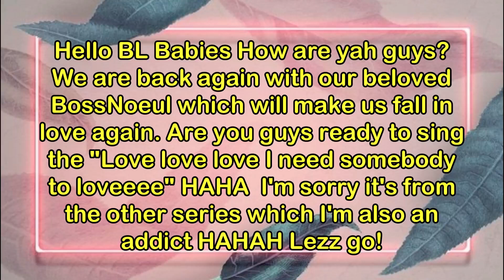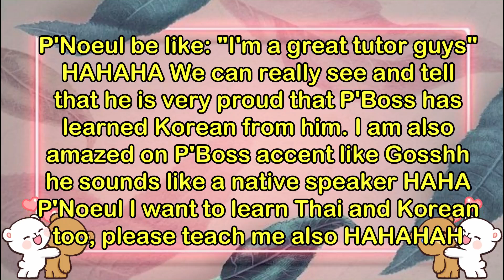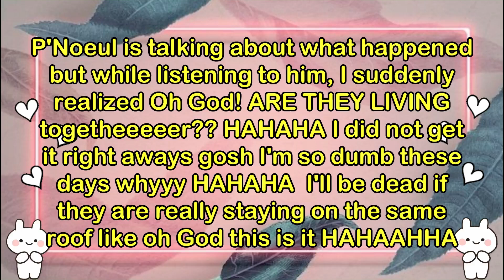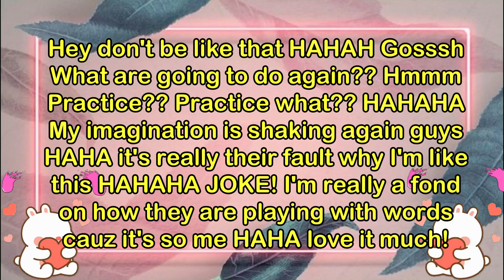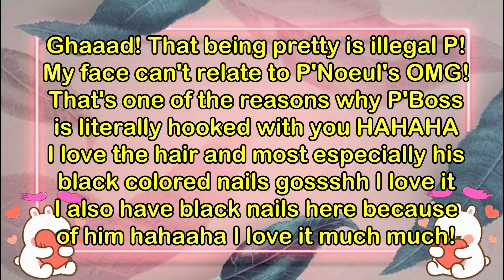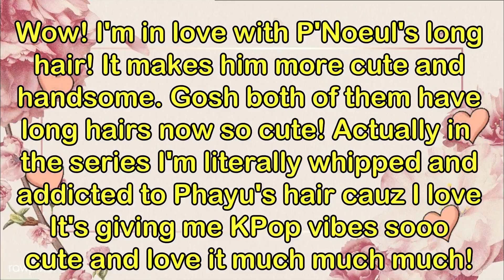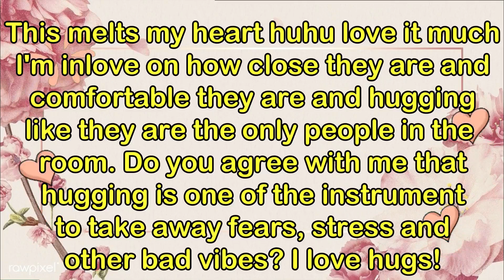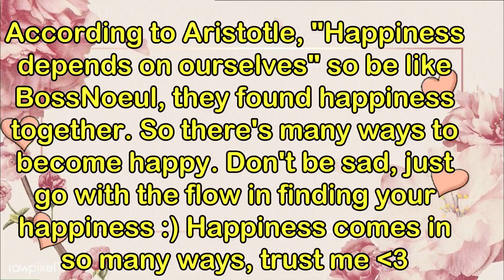[BossNoeul] "I love you so much baby" Relationship Goals for REAL!??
Hello BL Babies! Sawadee

This video is a reaction video to every clip being compiled. It is a written commentary(Text Reaction) being added to each clip which includes my point of view, feelings, emotions, opinions, and other funny comments in every clip of the video. To sum up, all clips in this video content is part of my own critical review. This is all just for fun and entertainment. As a reactor, I just want to spread good vibes to every fan.💜

Logos Found in the clips might be the owners 💜

The clips were used for ENTERTAINMENT and REACTION purposes only.

To the original owners of the clips, Thank you so much for these amazing shots. Lovelots 💜
Any transactions
(Anything will help a lot in my studies, thank you very much)💜

Note: There are some clips that I don't know who are the real owners cauz there are tons of re-upload in IG. If those clips are yours,  then credits to you and thank you :) Thank you for these adorable clips! 💜

Note: I got these clips from Instagram. I made this video to give my comments, reactions, thoughts, and POV. This is not piracy, and I did not intend to copyright nor infringing. Thank You!💜

Note: What I have stated in the video were based on my point of view and opinions. No hate, just love 💜

Message me in my email if you have something to say or anything. I would love to respond it immediately 💜